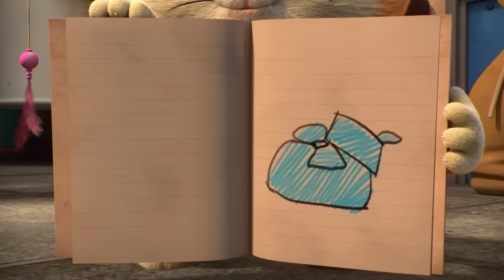44 Cats | 30 MINUTES of pawesome moments | Compilation 3